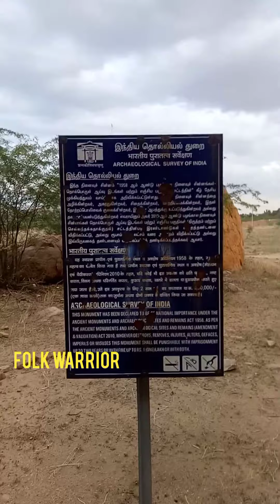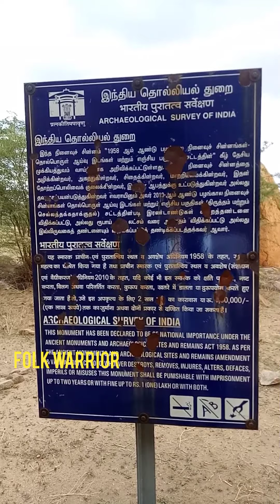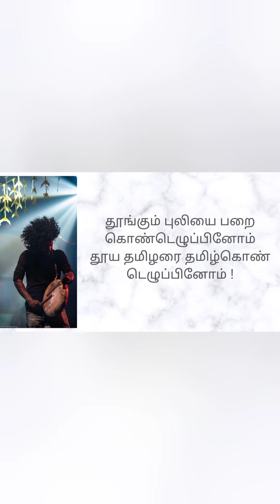மதுரை |Madurai Samanar Padukkai | Pillar Salai | MKU University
மதுரை காமராஜ் பல்கலைக்கழகத்தில் அருகில் உள்ள பில்லர் சாலை , பில்லர் சென்டர் அருகில் உள்ள சமணர்கள் படுக்கைகள் குகை. அறிமுகம் நண்பர் அருட் பணி சௌந்தர்.